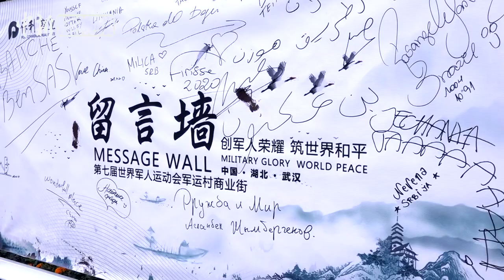军运村的休闲时光：“村民”套圈投壶趣味多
10月21日，中新社记者来到军运村探营。中午时分，商业街无疑成为军运村最热闹的地方之一，各国代表团成员在此享受惬意的休闲时光。商业街道路一侧设有套圈、投壶、飞镖等互动小游戏，而走进街边的店铺内，还可以体验娃娃机、台球等娱乐项目。
        据悉，军运村的商业街主要承担运动员生活娱乐、休闲放松功能。